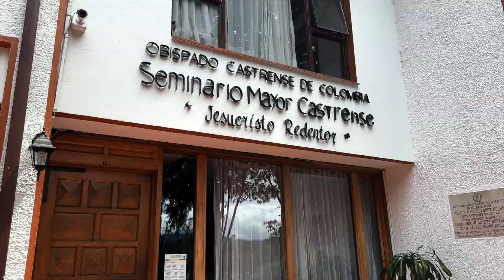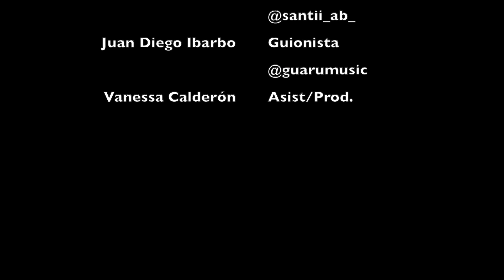Una doble vocación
Jesús Rojas ha tenido un camino con varias transformaciones: se graduó de Ingeniería de Sistemas, después se unió a la Policía Nacional y ahora lleva una vida tranquila como seminarista. Las decisiones no han sido fáciles, pero demuestra, en tiempos donde la imposición o la presión social marcan el futuro de muchos adultos y jóvenes, que nunca es tarde para dedicarse a lo que realmente le llena el alma.

📹 Una crónica de Hilary Sharit Jiménez, Mariana Serrano Pérez, Juan Diego Ibarbo, David Santiago Abril, Dayane Vanessa Calderón.